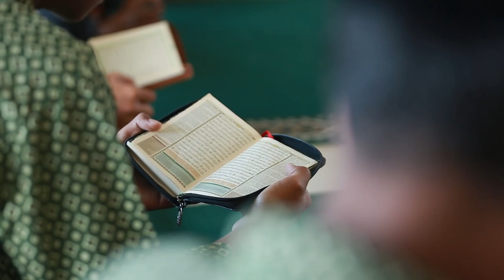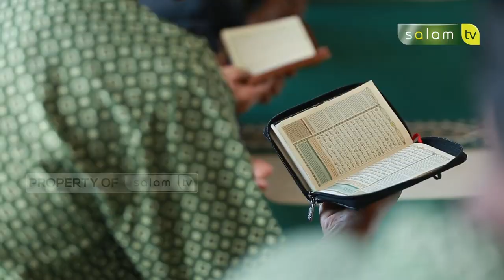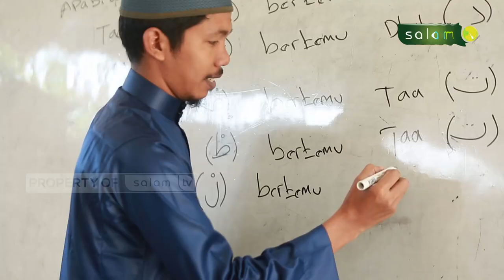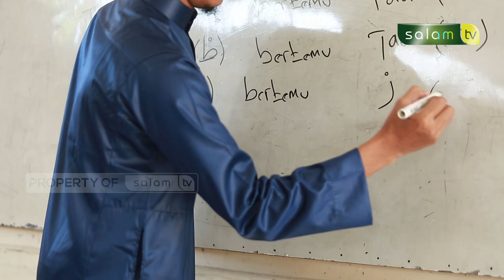60 Menit bersama Ustadz Faisol Abdullah Ben, S.Pd - PROFIL PONDOKPESANTREN AT-TIBYAN